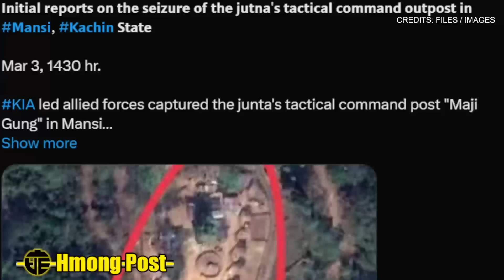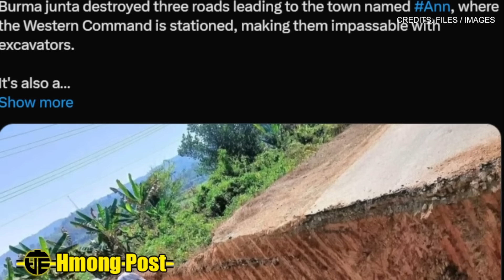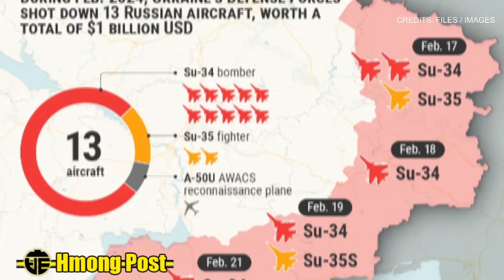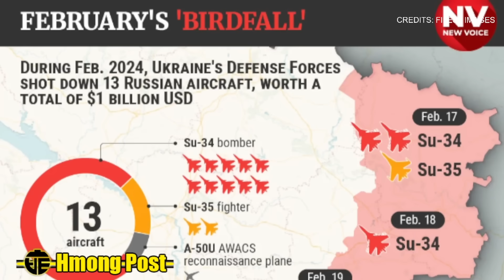Xov Ntiajteb Teeb Meem Tsov Rog Hnub No 3/3//24